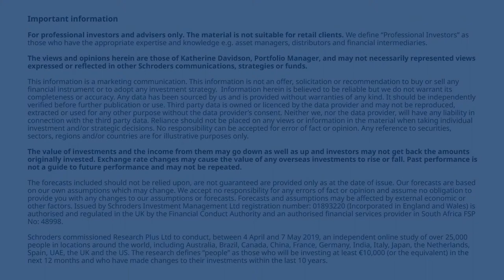Schroders - ESG and Sustainable investing - BLACK ONYX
BLACK ONYX interviews award winning asset managers.

Here we discuss the various ESG strategies with Katherine Davidson, Portfolio Manager from Schroders UK